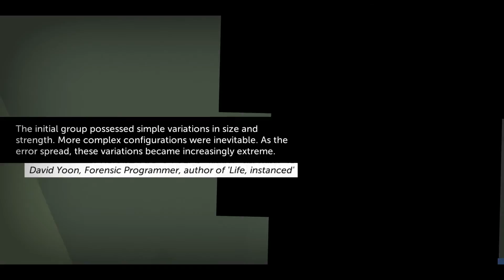alright alright alright let's get this started (Part 7)